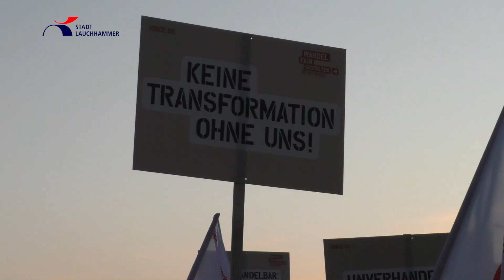Gewerkschaft fordert faire Chance für Vestas Beschäftigte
Zum bundesweiten IG BCE Aktionstag Transformation am 29. Oktober 2021 rief die Industriegewerkschaft auch zu einer Demonstration am Standort Vestas in Lauchhammer auf. Für die 460 Vestas-Mitarbeiter geht es um eine zukunftssichere Perspektive. Lauchhammers Bürgermeister Mirko Buhr bekundete seine uneingeschränkte Solidarität mit den Beschäftigten.